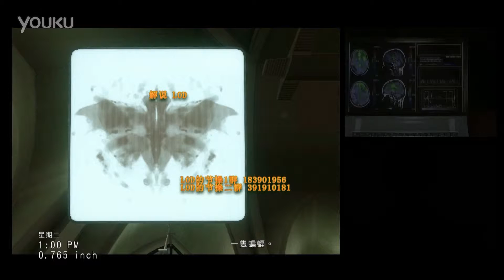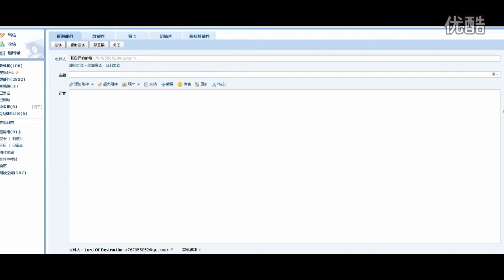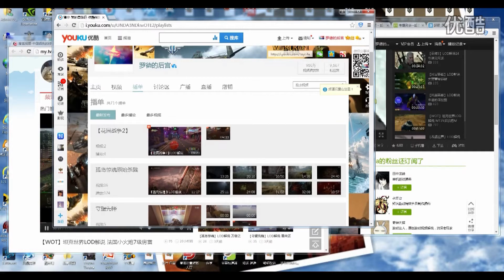【罗德出品】4 【暴雨】LOD解说 脑残家长 儿子被绑